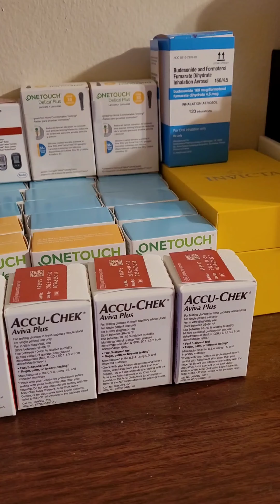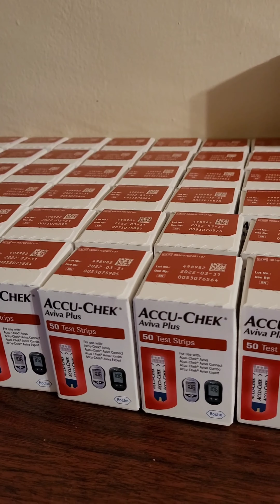ALWAYS put yourself in your CLIENTS SHOES in Flipping Medical Commodities.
Flipping Diabetic Commodities Course and Mentorship Program